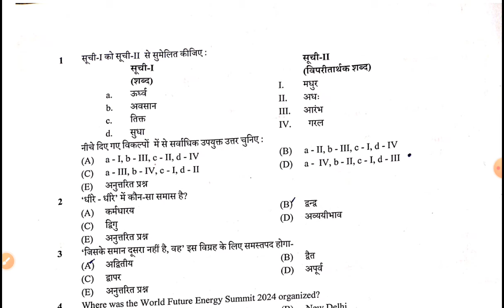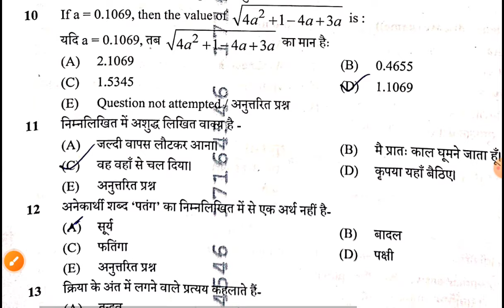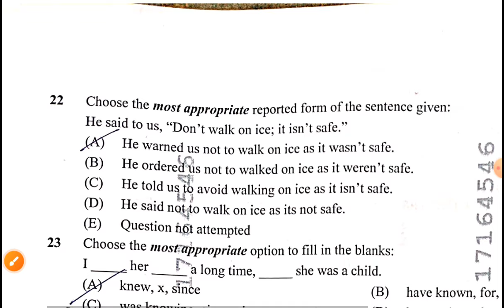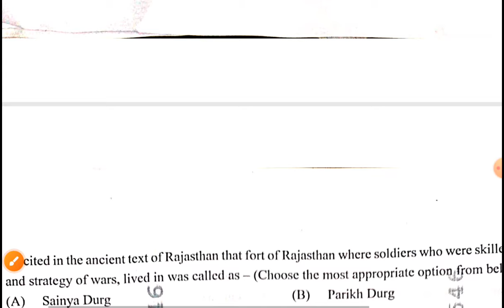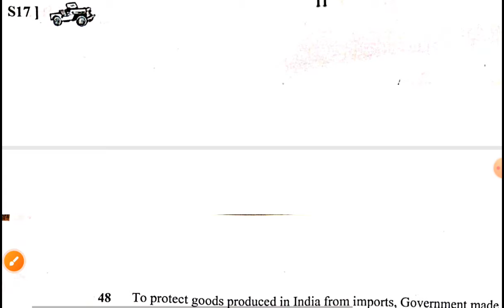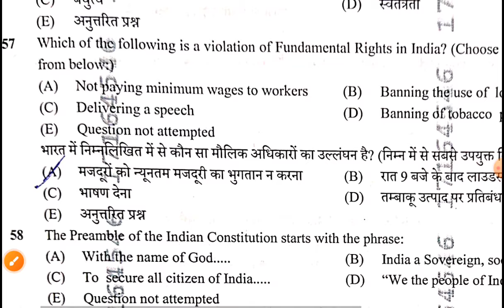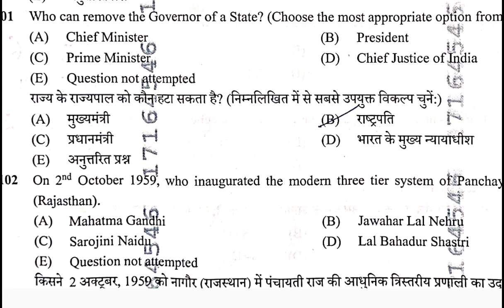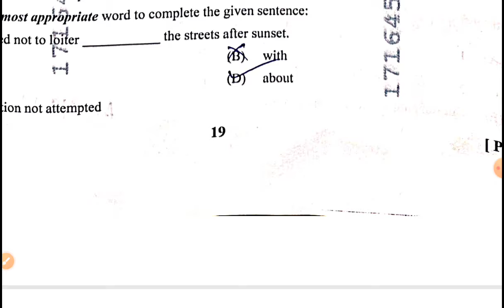CET 12th Level Answer Key 2024 | 22 Oct, 2024 1st Shift Paper